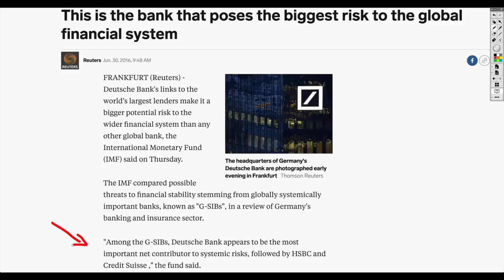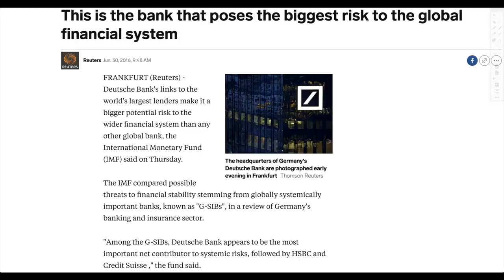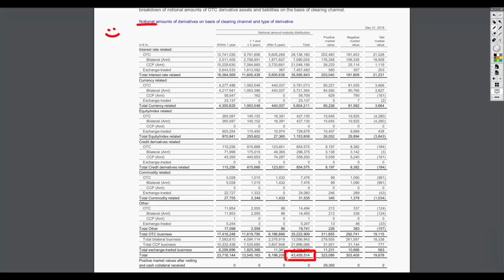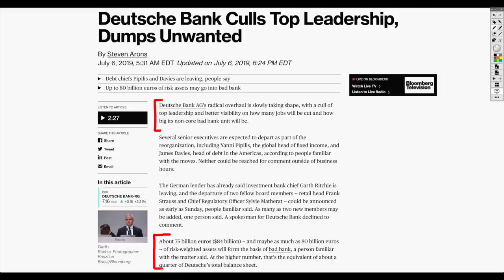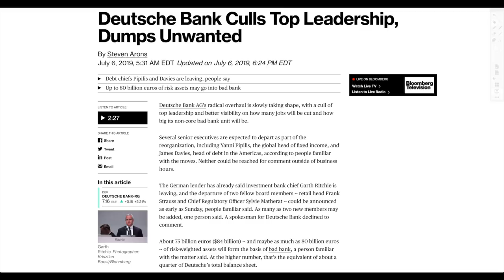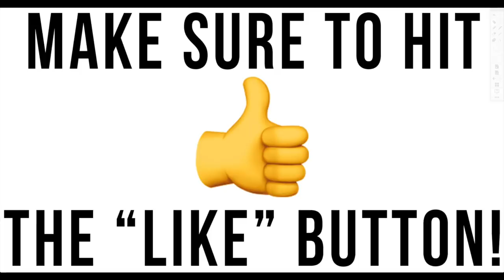Deutsche Bank “Bad Bank” Estimated €80 Billion! Mass Job Cuts Unleashed